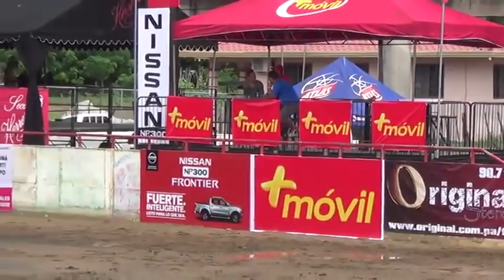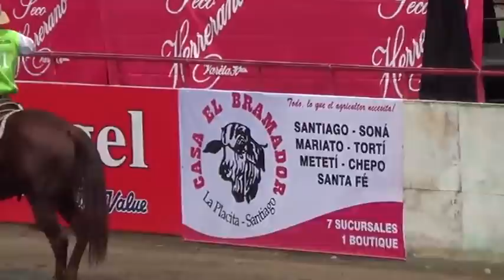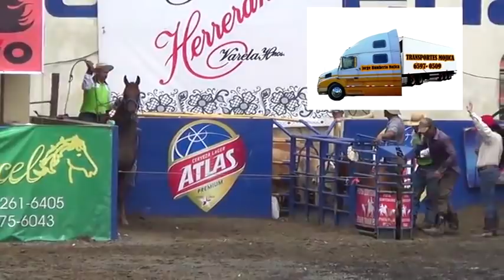CAMPEONATO DE LAZOS. COCLÉ Y DARIÉN. TRANSPORTE MOJICA APOYA EL DEPORTE DE LAZOS 6597-0509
LA FAMA TV  CON PUBLICIDAD